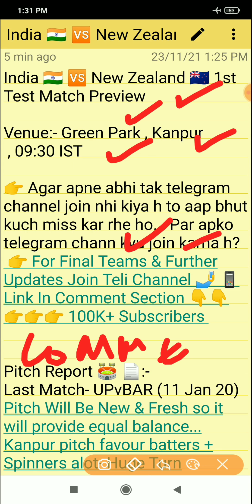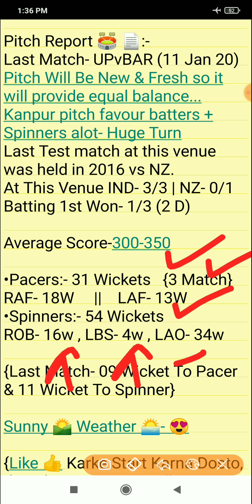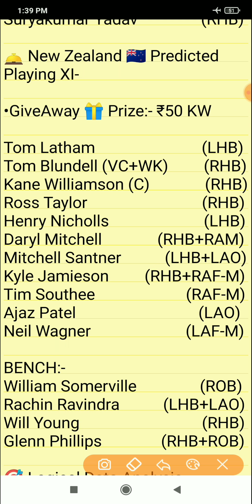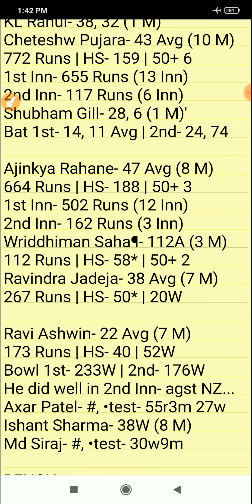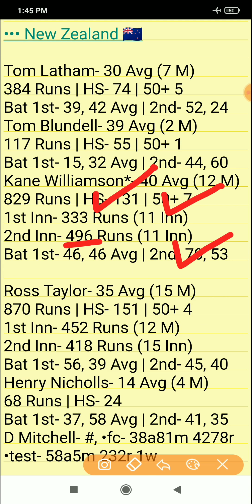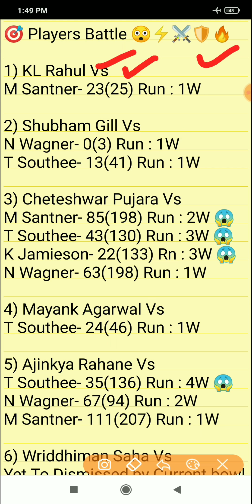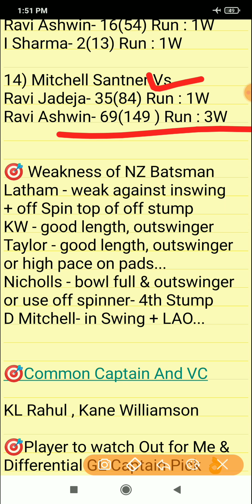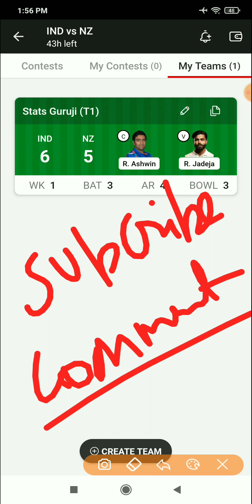India vs New Zealand 1st Test 2021